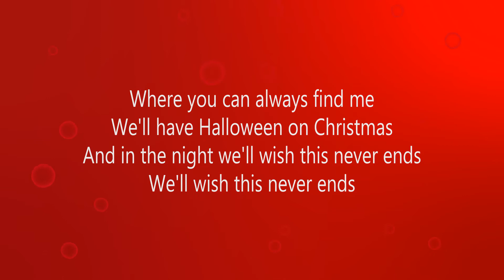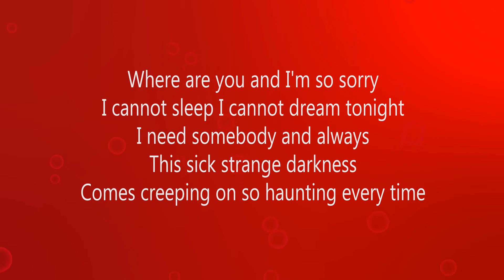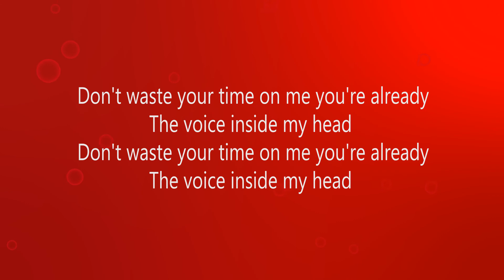Blink 182 - I Miss You Lyrics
Hellooo,
It's such a good song from the band Blink 182, if you don't know the band, you should really look for other songs from them!